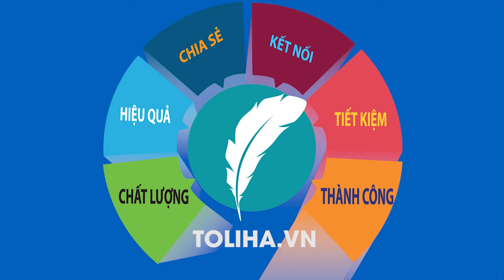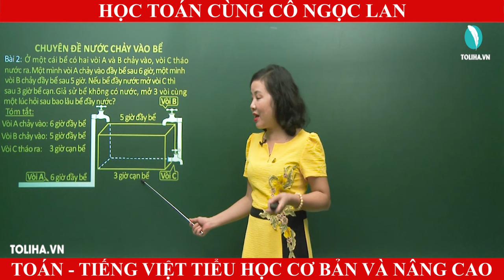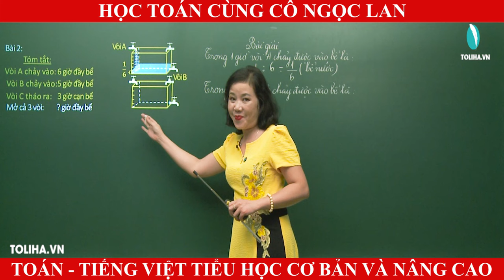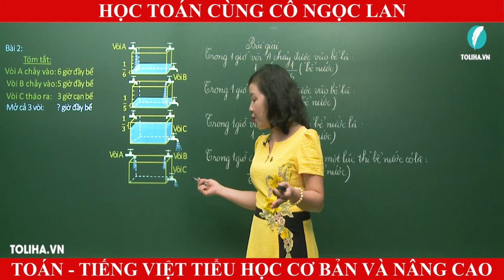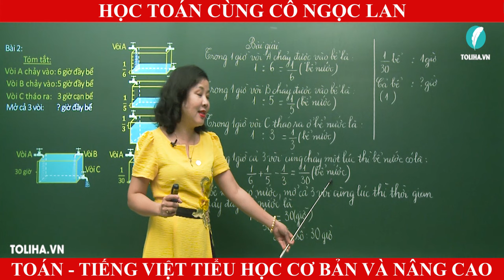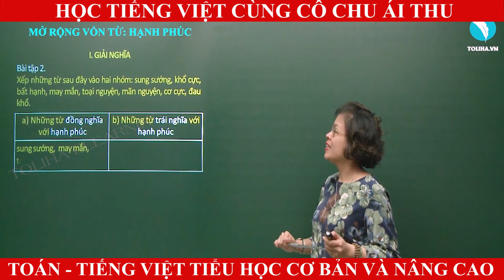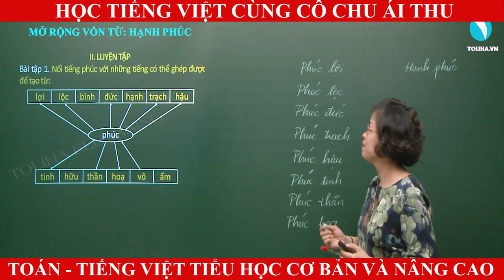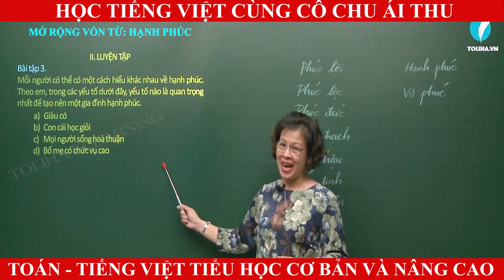Toán - Tiếng Việt cơ bản và nâng cao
HỌC TOÁN - TIẾNG VIỆT TIỂU HỌC
🙋 CÔ GIÁO: NGỌC LAN  🙋 CÔ GIÁO: CHU ÁI THU
📔 Học trực tuyến để phòng tránh dịch đã làm cho khó khăn trong việc học cũng như việc dạy của giáo viên gặp không ít khó khăn.

🏵️ Các con đã hổng kiến thức rất nhiều nên các bậc phụ huynh nên tìm hiểu chương trình hỗ trợ học tập có đầy đủ bài giảng sinh động và bài luyện tập đi kèm của cả năm tại

🎁 Phụ huynh và học sinh được học thử miễn phí 3-5 bài đầu tiên của mỗi học kỳ.

⏰ Thời gian học không bắt buộc, không gò bó, chủ động trong phân bổ thời gian.